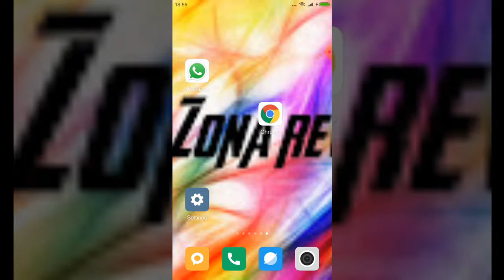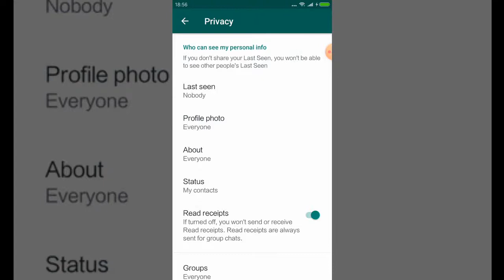Cara agar terlihat tidak online di whasapp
Ini adalah cara mudah supaya tidak terlihat online di wa
tanpa bantuan aplikasi atau mod
normal whatsapp biasa
oke langsung saja

salam
zona review